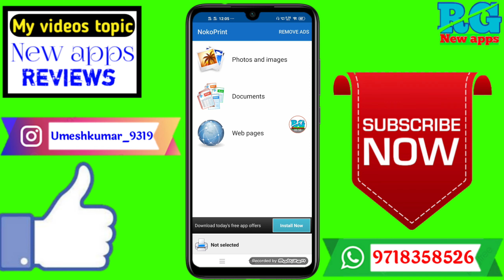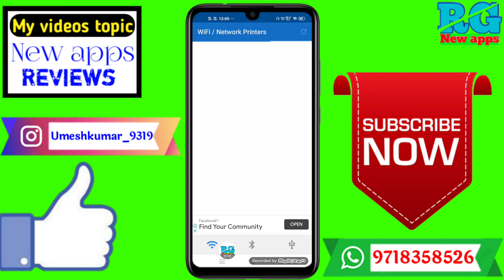Mobile se print kaise nikale? Mobile Se Print kaise Kare? | How to Print From Mobile?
Dosto aaj ki video Main maine aap Logon Ko bataya hai ki Mobile se print kaise nikale? Mobile Se Print kaise Kare? | How to Print From Mobile?

Your Queries- 👇
1.Mobile se print kaise nikale

2.Mobile Se Print kaise Kare

3.How to Print From Mobile?

4.Koi bhi photo ko print kaise karen

5.Phone se photo ka print out Kaise nikale

6.Phone se photo ko print kaise karen

7.Phone ki photo ka print kaise nikaalte hain

8.Phone ki photo ka print out Kaise nikale

9.Mobile se photo ka print out Kaise nikale

10.Phone se koi bhi photo print kaise karen
✔️Samsung phone me call recording kaise kare

My gadgets